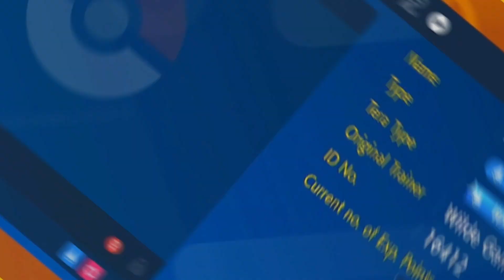Purple and Gold Shiny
Shiny Slowbro caught in Casseroya Lake during a Mass Outbreak in Pokemon Scarlet